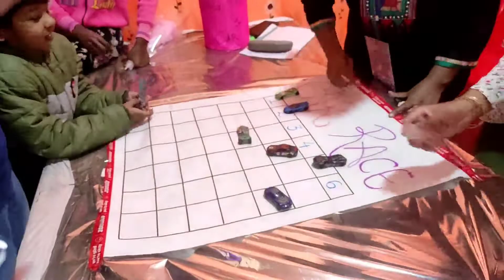Children's Day Mella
Enjoying Children day Mella😎😎